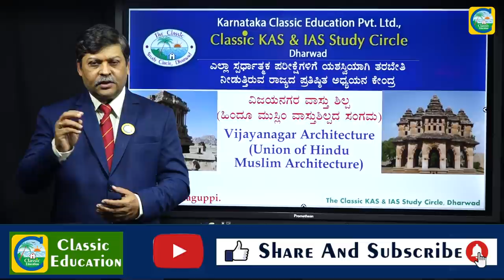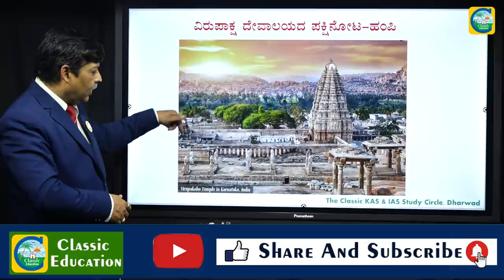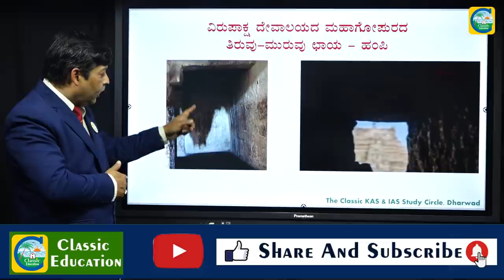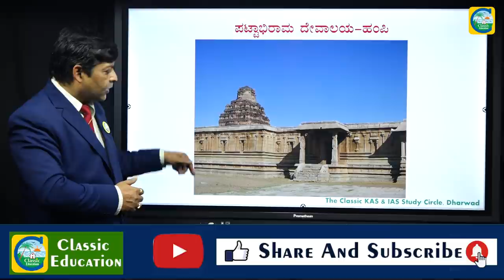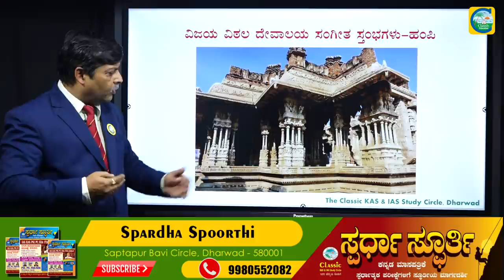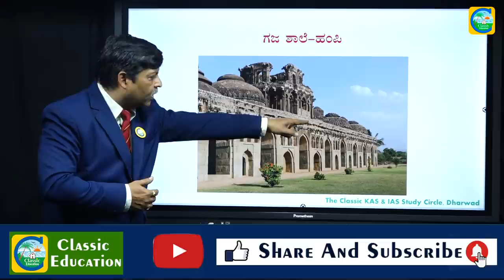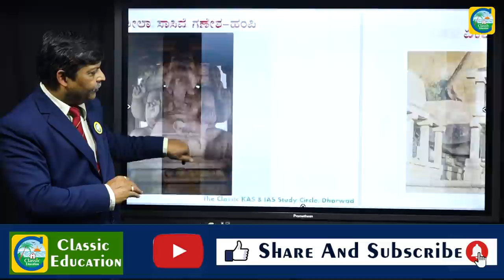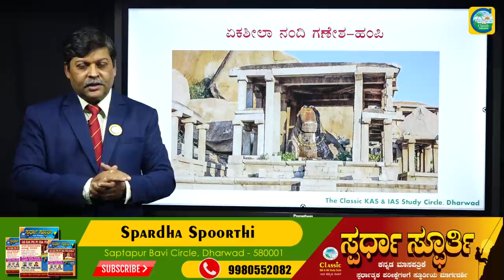ವಿಜಯನಗರ ಸಾಮ್ರಾಜ್ಯದ ಕಲೆ ಮತ್ತು ವಾಸ್ತುಶಿಲ್ಪ||History of Vijayanagara Empire||Classic Education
ವಿಜಯನಗರದ ಕಲೆ ಮತ್ತು ವಾಸ್ತುಶಿಲ್ಪ ವಿಜಯನಗರ ಸಾಮ್ರಾಜ್ಯವು ಒಂದು ಕಾಲದಲ್ಲಿ ಇಡೀ ದಕ್ಷಿಣ ಭಾರತಕ್ಕೇ ಧಾರ್ಮಿಕ ರಕ್ಷಣೆಯನ್ನು ಕೊಟ್ಟ ಕರ್ನಾಟಕದ ರಾಜಮನೆತನ. ಎಲ್ಲ ಕಲೆಗಳಂತೆ ವಾಸ್ತುಶಿಲ್ಪ ಮತ್ತು ಶಿಲ್ಪಕಲೆಯೂ ಈ ಕಾಲದಲ್ಲಿ ಪ್ರಾಮುಖ್ಯತೆಯನ್ನು ಪಡೆಯಿತು. ವಿಜಯನಗರ ಕಾಲದ ದೇವಾಲಯಗಳು ದಕ್ಷಿಣ ಭಾರತದ ತುಂಬೆಲ್ಲಾ ಹರಡಿಕೊಂಡಿವೆ. ಹೊಸದಾಗಿ ದೇವಾಲಯಗಳನ್ನು ಕಟ್ಟಿಸುವುದರ ಜೊತೆಗೆ ಹಳೆಯ ದೇವಾಲಯಗಳ ಪುನುರುಜ್ಜೀವನ ಕಾರ್ಯವನ್ನು ಈ ಕಾಲದಲ್ಲಿ ನೆಡೆಸಲಾಗಿದೆ. ಕರ್ನಾಟಕದ ಬಹುತೇಕ ದೇವಾಲಯಗಳ ನವೀಕರಣ ಕಾರ್ಯದಲ್ಲಿ ವಿಜಯನಗರ ಸಾಮ್ರಾಜ್ಯ ದ ಶೈಲಿ ಎದ್ದು ಕಾಣುತ್ತದೆ.

ಶೈಲಿ::: ವಿಜಯನಗರ ಕಾಲದ ದೇವಾಲಯಗಳಲ್ಲಿ ಕಾಣುವುದು ದ್ರಾವಿಡ ಶೈಲಿಯ ಮುಂದುವರೆದ ರೂಪ. ಚೋಳರ ಕಾಲದ ದೇವಾಲಯಗಳಂತೆ ದೊಡ್ಡ ಆಕಾರದ ಒಂದೇ ಕಟ್ಟಡಕ್ಕೆ ಬದಲಾಗಿ ಸಾಮಾನ್ಯ ಆಕಾರದ ಅನೇಕ ಕಟ್ಟಡಗಳ ಸಮುದಾಯ ಈ ಕಾಲದ ದ್ರಾವಿಡ ಶೈಲಿಯ ವೈಶಿಷ್ಟ್ಯ. ಮುಖ್ಯ ದೇವಾಲಯವು ಮಧ್ಯದಲ್ಲಿದ್ದು ಅದರ ಸುತ್ತ ಕೈಸಾಲೆಗಳು , ಮಂಟಪಗಳು ಇರುತ್ತಿದ್ದವು. ಪೂಜಾ ವಿಧಾನದಲ್ಲಾದ ಬದಲಾವಣೆ ಮತ್ತು ಮಹೋತ್ಸವಗಳ ಆಚರಣೆಯು ಕಟ್ಟಡದಲ್ಲಾದ ಬದಲಾವಣೆಗೆ ಮುಖ್ಯ ಕಾರಣವೆಂದು ವಿದ್ವಾಂಸರು ಹೇಳುತ್ತಾರೆ. ಹೊಸ ಆವಶ್ಯಕತೆ ಗನುಗುಣವಾಗಿ ದೇವಾಲಯಗಳನ್ನು ತಮ್ಮದೇ ಆದ ಶೈಲಿಯಲ್ಲಿ ವಿಸ್ತರಿಸಿದ್ದಾರೆ.

Classic Education
Dharwad